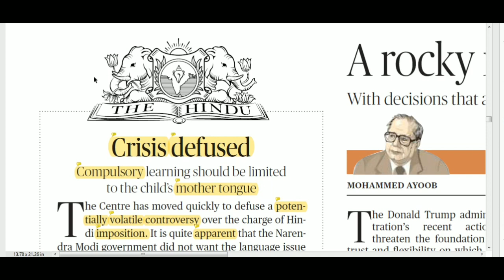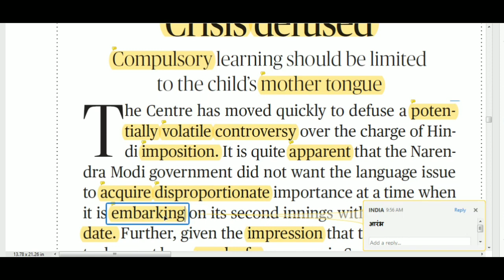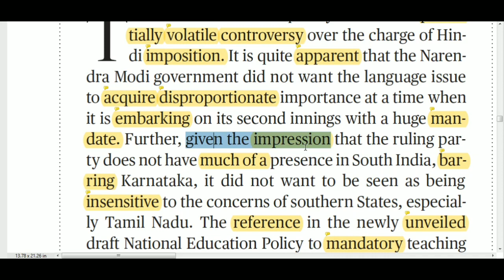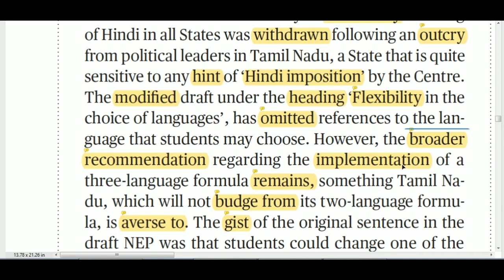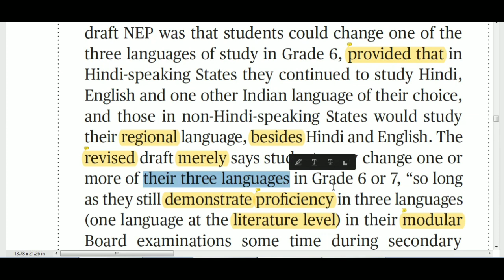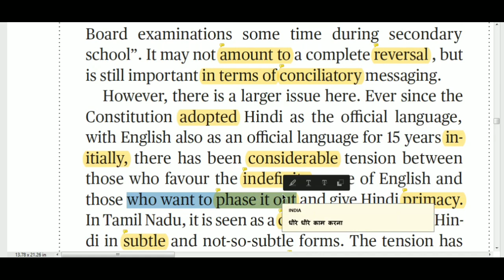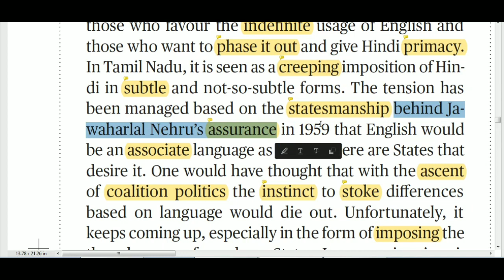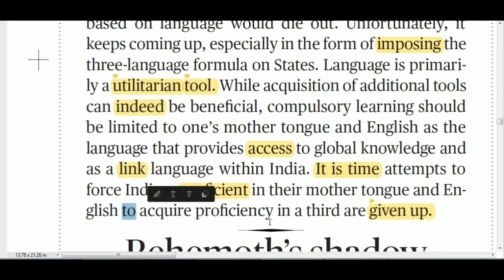The Hindu Editorial Today (Crisis Defused)।। Learn English from the Newspaper।। 04 June 2019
The Hindu Editorial Today (Crisis Defused)।। Learn English from the Newspaper।। 04 June 2019, read word by word with us in Hindi

YeT: "Your English Tutor" attempts to help competitive exam aspirants as well as people from all walks of life to step up their verbal as well written English skills. Channel is focused on breaking the "myth" that English is a very difficult language to learn and people with non English background can not write, speak and understand the language at par with native speakers.

Credits (Music)

Content Covered-
yet your english tutor
The hindu editorial analysis in hindi
Hindu editorial
Editorial today,the hindu editorial today
The hindu editorial analysis today
The hindu editorial with vocab